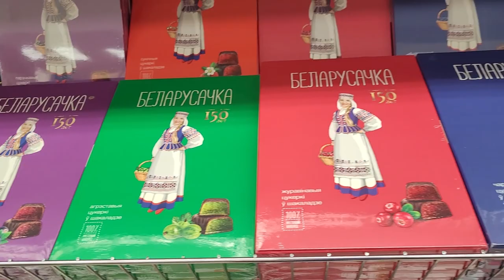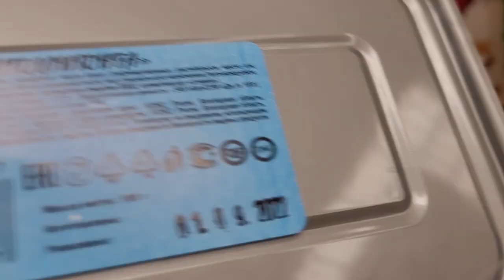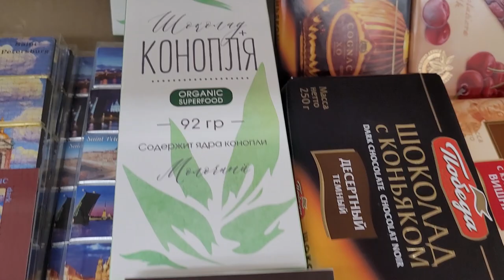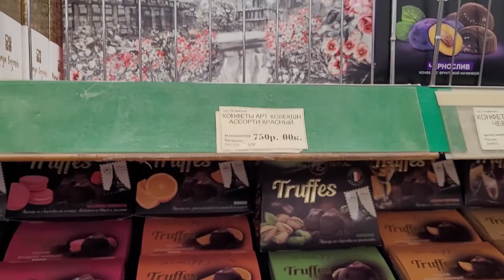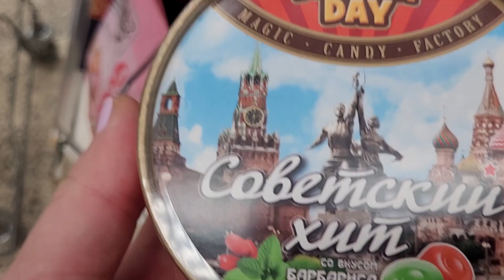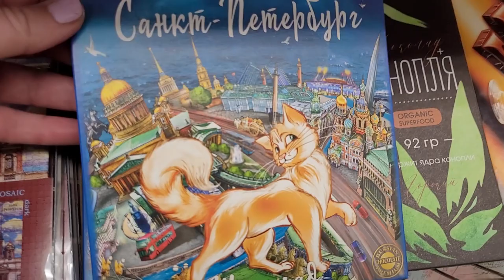LIVE*PITER: Что подарить друзьям и знакомым на Новый год?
Что можно подарить друзьям и знакомым на Новый год? Интересные шоколадки разных сортов с фруктами и ягодами будут отличным подарком на праздник.